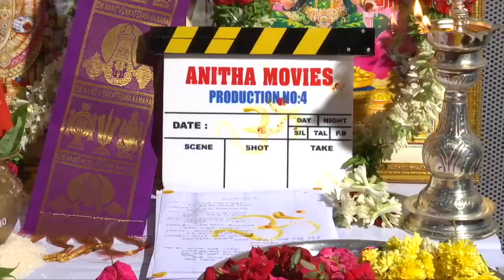11 June 2023